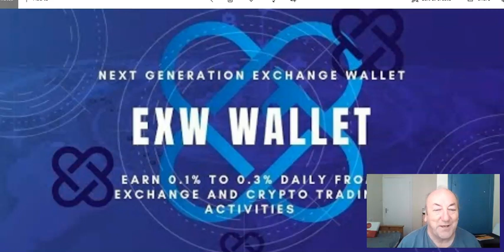My overview of EXW Wallet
This is my overview of EXW-Wallet

EXW-Wallet is a crypto purse/wallet, but what makes it exciting is that you can purchase EXW tokens and earn a passive income, and let others do the trading for you
Its a joining of 2 companies "Viva payment solutions" of Austria, and EXW token of Slovenia
They have all the business protocols in place and are extremely transparent
Click on the link to open your free account and see whats inside